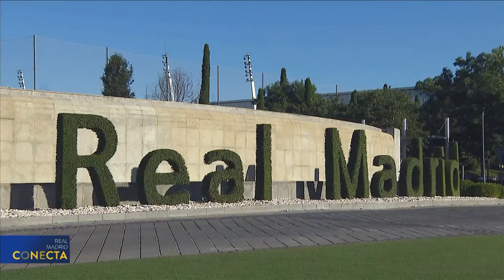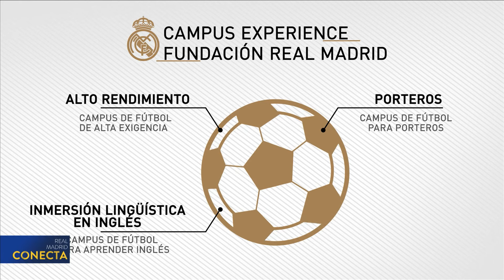Campus Experience RM Conecta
Así contaron en Real Madrid Conecta de Real Madrid TV cómo son nuestros Campus Experience. Los niños 👧👦 aprenden fútbol y valores mientras disfrutan de un verano ☀️ inolvidable.